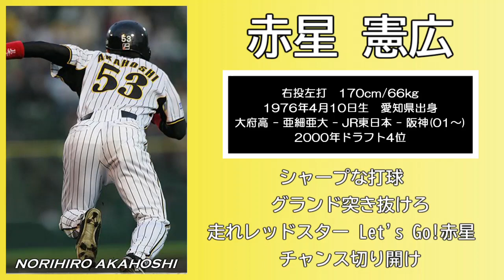【メドレー】赤星憲広 選手のテーマ（リクエストNo.1）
リクエストを頂いた赤星選手の応援歌メドレーです。
レッドスターこと赤星選手はご存知の通り俊足の選手で、5年連続盗塁王に輝きました。2001年には1年目ながら盗塁王と新人王を同時受賞しました。これは赤星選手が史上初です。また、2003年と2005年は打率も3割を超え、阪神の優勝に貢献しました。9年という短い現役生活でしたが、NPB通算9位の381盗塁を記録しています。
応援歌はCD版も含めて4つあるようです。最後の応援歌の歌詞”切り開け”は近本選手へとつながっているらしいです！

0:00　それゆけ赤星　打て打て赤星　それゆけ赤星　打て打て赤星
0:26　ゴーゴーレッツゴー赤星　バックスクリーンめざして　火を噴く一撃　俺達のヒーロー
0:51　フィールド駆け抜ける　セ界一のスプリンター　期待と夢乗せて　走れ赤い彗星
1:17　シャープな打球　グランド突き抜けろ　走れレッドスター（Let's Go ! ）赤星　チャンス切り開け

私の腕ではどうしても動画の音量が小さめになってしまい、申し訳ないです...